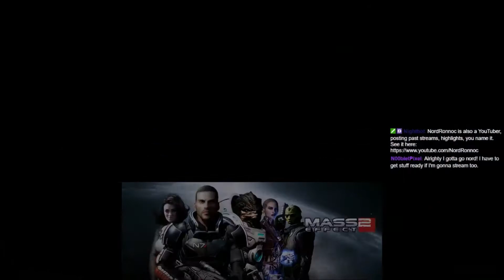Mass Effect 2 | Madison Shepard | Vanguard | Paragade | Part 7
How's my crew doing?

My Shepard

Name: Madison
Gender: Female
Morality/Reputation: Mixed
Class: Vanguard
Background: Spacer/Sole Survivor